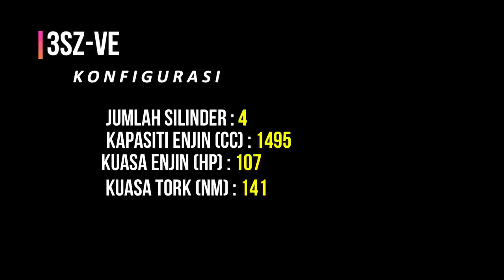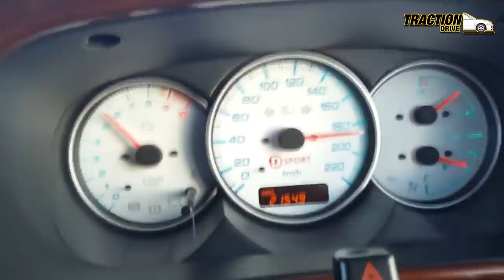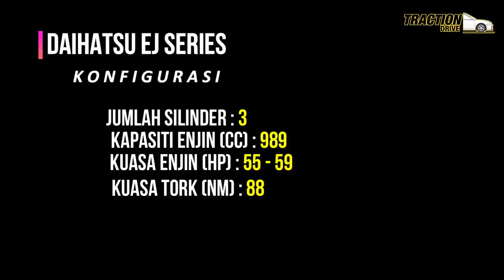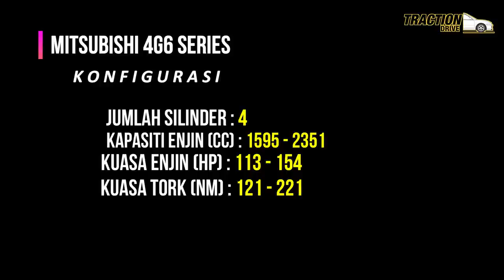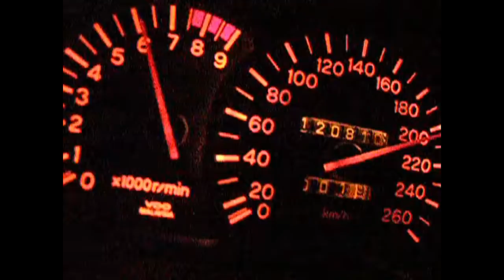TOP 5 - Enjin NA swap kereta Malaysia (NATURAL ASPIRATION)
Credit to All Video, Music and Photo Owners!!
Thank you for such a great content :-D

To all viewers, please give them support by viewing all the original videos compiled in this video.